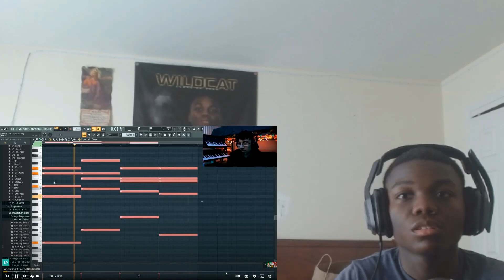Warriors Fans ain’t worried!! #2 Boston Celtics at #1 Heat| Full Game Highlights| May 29,2022